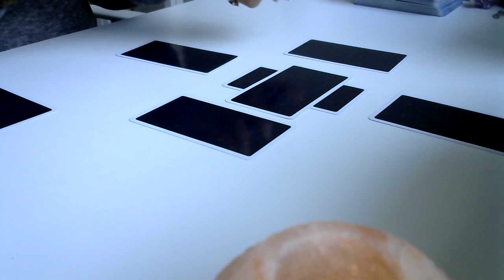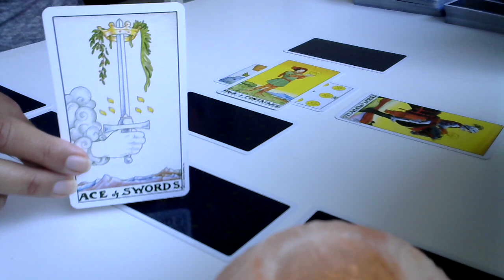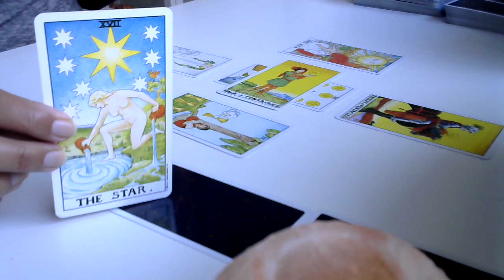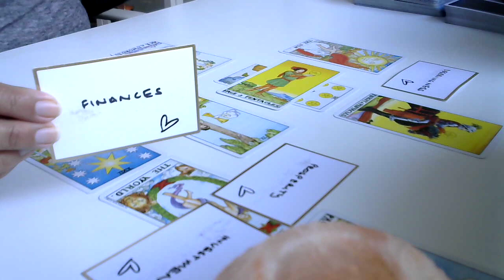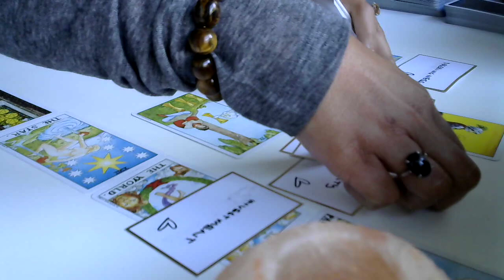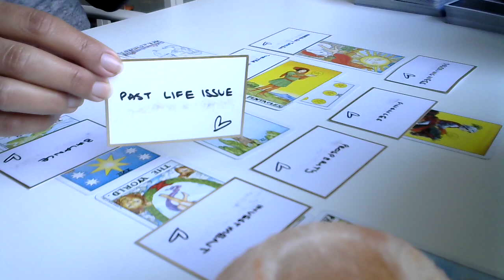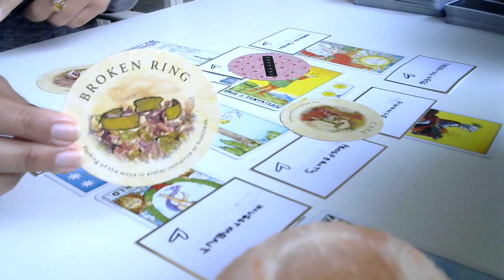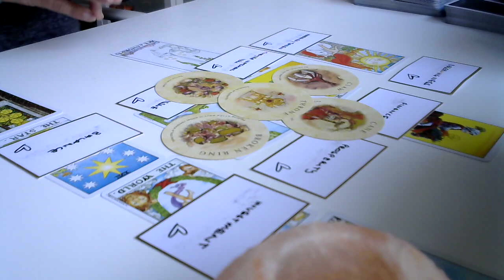ARIES - WOW! ABUNDANCE! PROSPERITY! FINANCIAL SUCCESS ARE THE FOCUS 8 -14 MAY 2023 WEEKLY READING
Amazon Wish List (Decks I would like to share on my Channel) 😍:

Being You Now
Rosebud
Victoria 3939
Australia